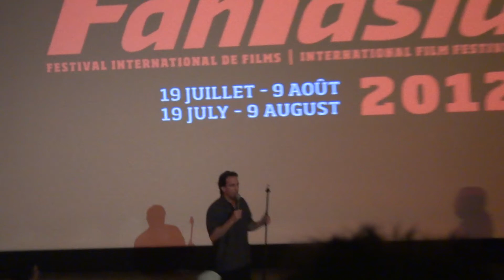Casper Van Dien at the Canadian Premiere of Starship Trooper Invasion Movie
YOU WANNA LIVE FOREVER? KILL'EM AAAAALLL